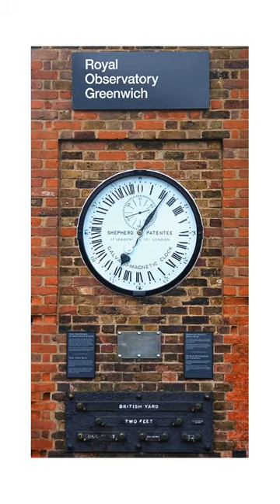Where is the zero point of longitude on earth?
There are 24 time zones. Zero degrees longitude is an imaginary line known as the Prime Meridian. Why is zero longitude, and where is it?

❤️❤️❤️Iphone Tutorials❤️❤️❤️

❤️❤️❤️Space❤️❤️❤️

❤️❤️❤️Good Habits❤️❤️❤️

❤️❤️❤️ Mathematics❤️❤️❤️

❤️❤️❤️ Kids Science❤️❤️❤️